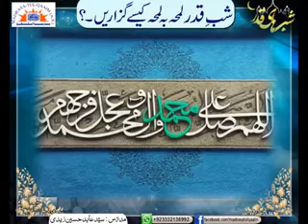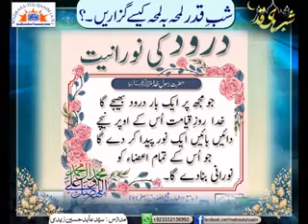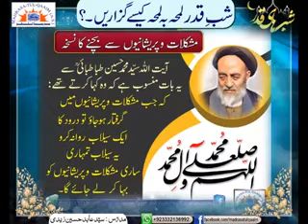MIRACLES OF RECITING DUROOD Syed Abid Hussain Zaidi